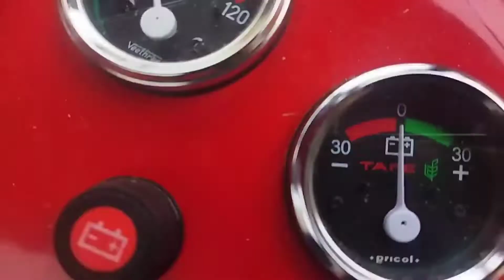मेस्सी फर्गुसन 35 मॉडिफाई, शौक बड़ी चीज है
मैं ऐसी किसी भी सामग्री का स्वामी नहीं हूं, जिसका उपयोग मैंने अपने वीडियो में किया हो, जैसे कि Google या किसी अन्य सहायक साइट से चित्र या वीडियो जैसे सभी संसाधन जो हमें अपने वीडियो को अच्छी तरह से या गहराई से समझाने में मदद करते हैं, इसलिए मैं अपने सभी कार्य का श्रेय Google या किसी अन्य साइटों को देता हूं। अगर मैंने किसी अन्य सामग्री का उपयोग किया है तो मैं निश्चित रूप से उसे श्रेय दूंगा धन्यवाद मुझे आशा है कि सभी मालिक मेरे लिए समझेंगे यदि मैंने अपने वीडियो में कुछ सामग्री का उपयोग किया है
धन्यवाद।

WELCOME TO KISAN KING YOUTUBE CHANNEL
Hello everyone, this channel give informations about new/old tractors which are going to sold.